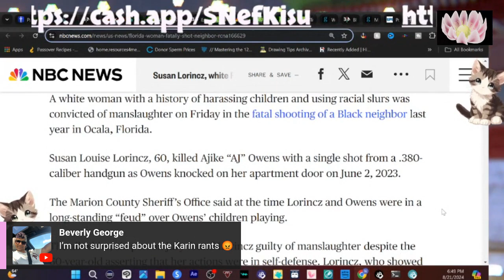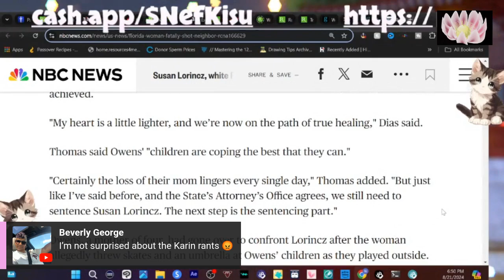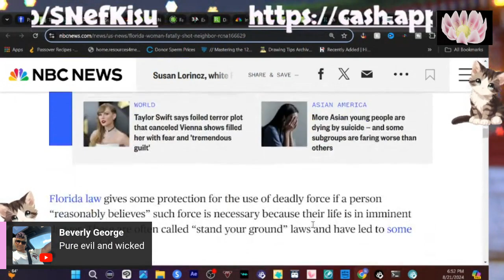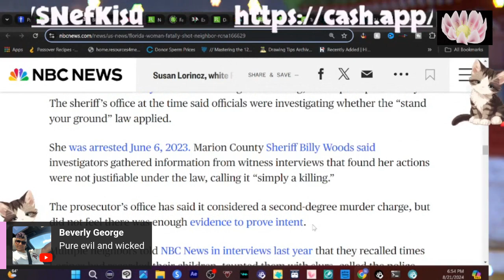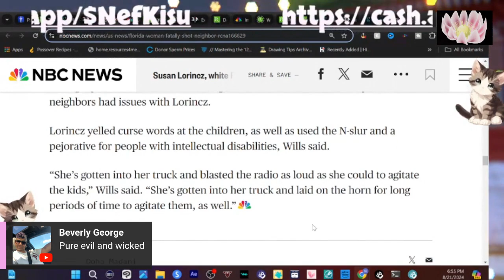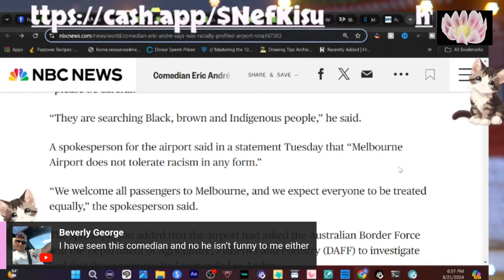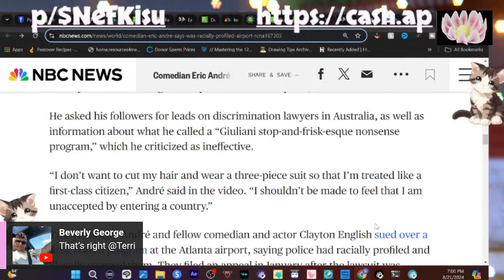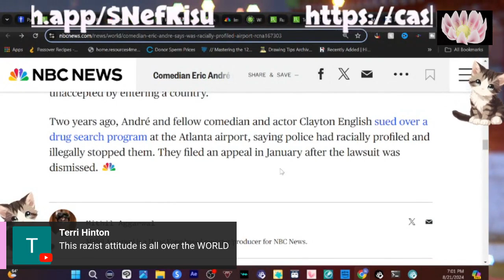Susan Lorcinz and Eric Andre